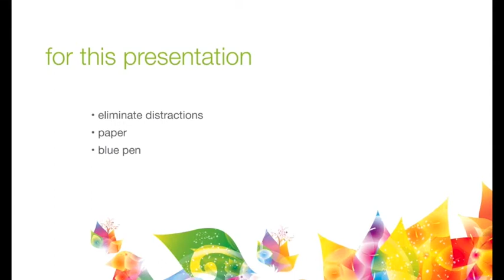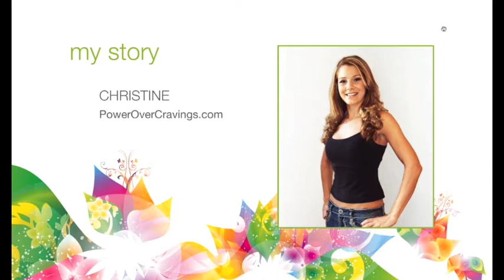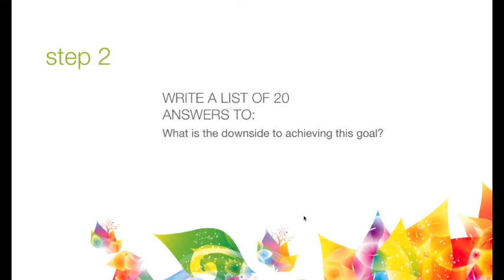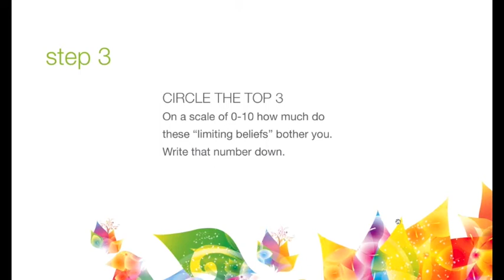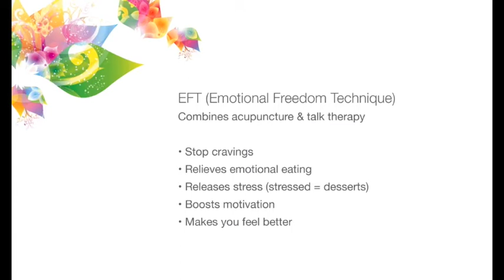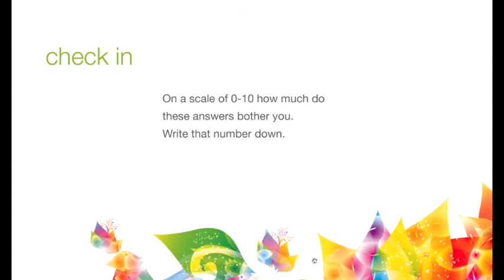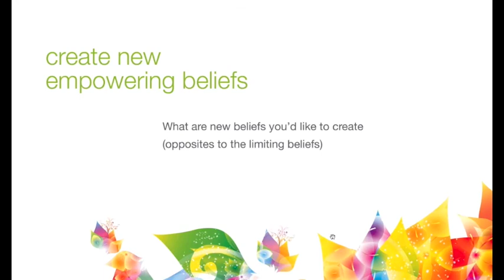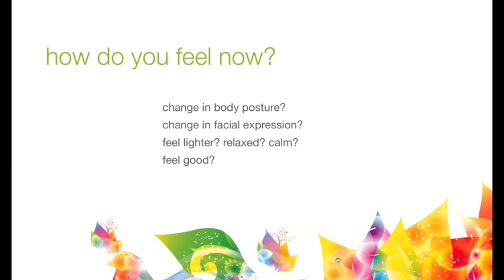Stop Self-Sabotage Webinar 10 22 15